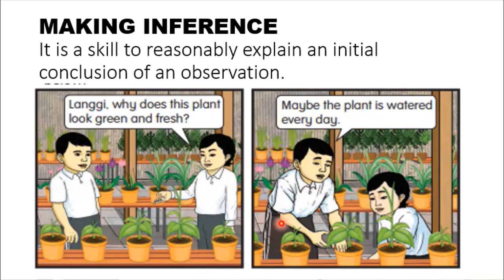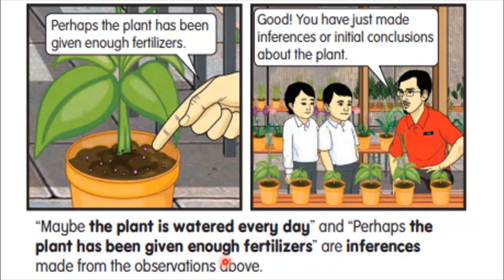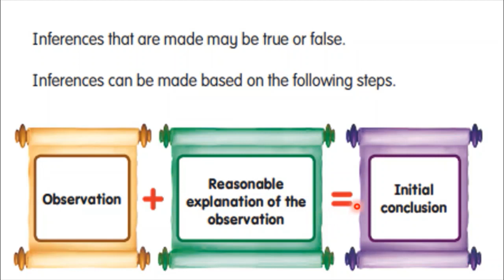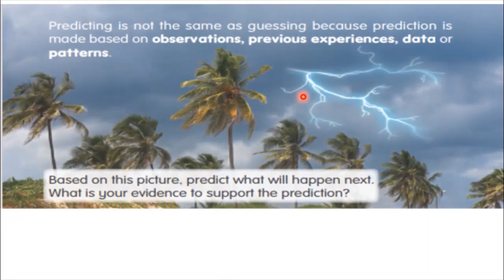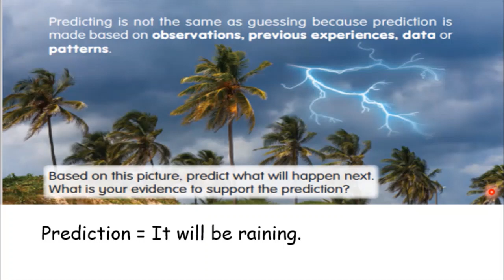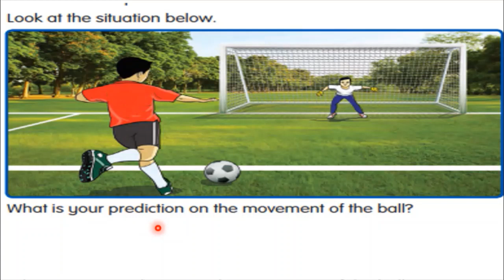SCIENCE YEAR 3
UNIT 1 SCIENCE PROCESS SKILLS
MAKING INFERENCES AND PREDICTING